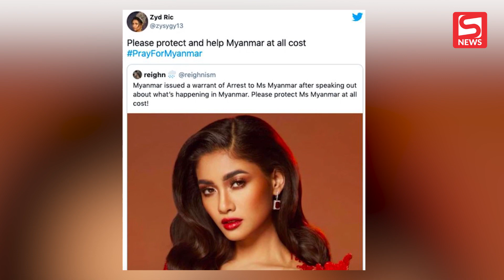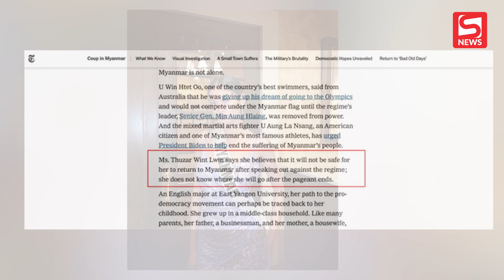Thực hư tin Hoa hậu Myanmar bị truy nã khẩn cấp sau màn cầu cứu ở Miss Universe?